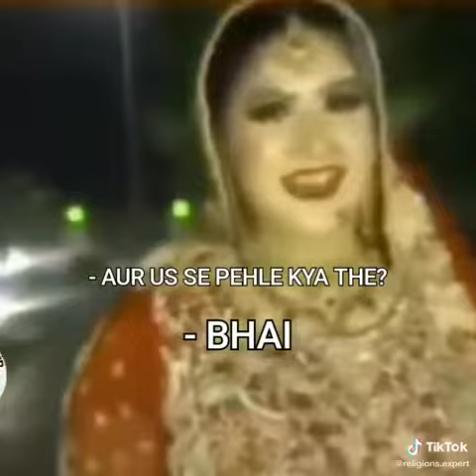मुसलमानों में बहन बेटी से आपस में शादी कैसे करते हैं जानिए पूरा सच एवं हलाला जबरदस्ती गलत संबंध